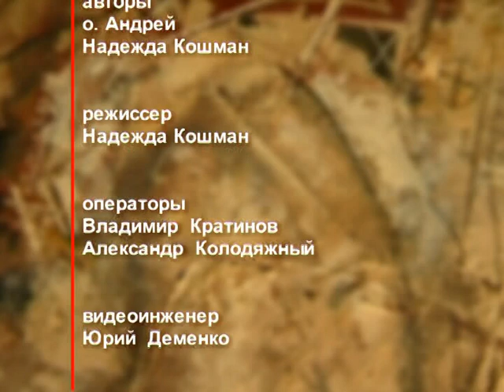День ангела 13 октября – именины Александра, Алексея, Полины – о. Андрей Ткачёв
13 октября День ангела и именины отмечают Александр(а), Алексей, Василий, Вячеслав, Григорий, Леонид, Матвей, Михаил, Петр, Полина и Семен. В этот день православные почитают святителя Михаила, который впервые занял пост киевского митрополита. Произошло это в ІХ века после крещения Владимира в Корсуне от византийцев.

Распространи это видео!